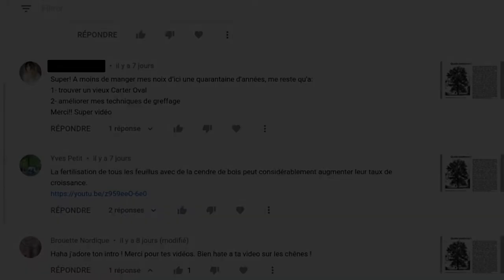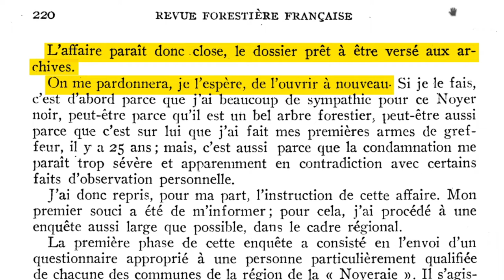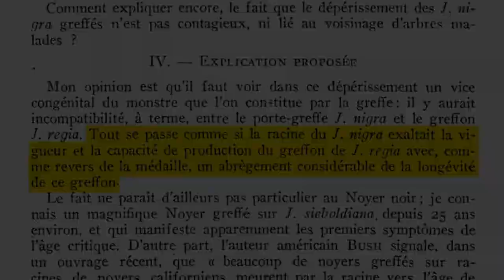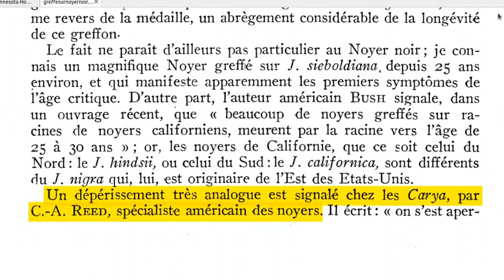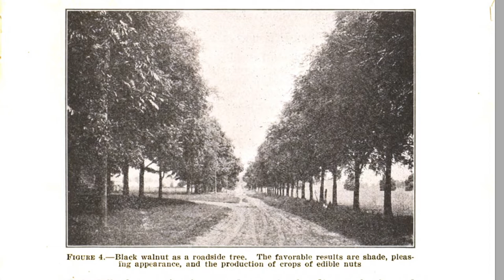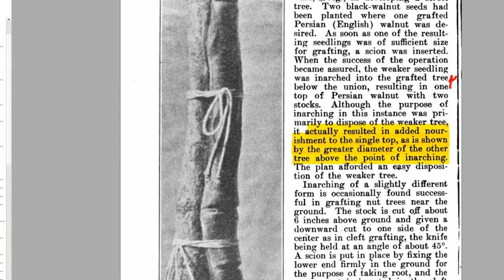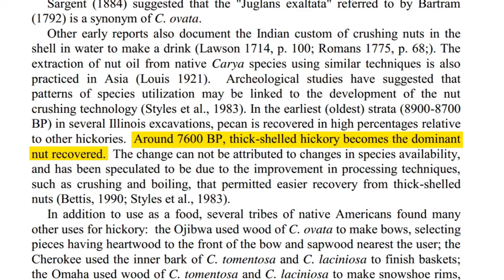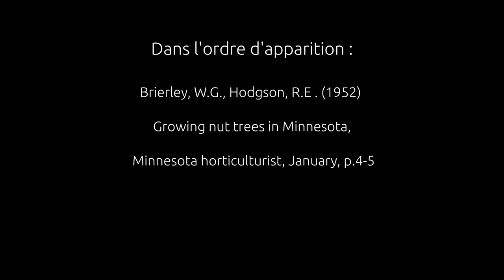P.P#5 Les caryers (La greffe)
Une courte vidéo pour faire suite à la première où la question de la greffe est abordée plus en détails.

Garavel, L. (1954), Enquête sur le comportement du noyer noir d’Amérique en tant que porte-greffe des variétés de noyers indigènes, Revue forestière française, avril no.4, p.217-225

Brierley, W.G., Hodgson, R.E . (1952) Growing nut trees in Minnesota, Minnesota horticulturist, January, p.4-5

Matton, W.R., Reed, C.-A., (1933) Black walnut for timber and nuts, Famer Bulletin, no. 1392,

Reed, C.-A, (1926), Nut-tree propagation, Famer Bulletin, no. 1501

Bouzaïen, G., Albouchi, A., Rejeb, H., Laamour, A., Ammari, Y., (2011) Raccourcissement de la période d’entrée en production du pacanier par la recherche des techniques de greffage adéquates,
Annales de l’INRGREF (2011), 15, Numéro spécial, 15-25

Mehta, G., Kumar, R., Wali, V.K., Sharma,A., Mehta, S.K., Bhat,A., Lal, M. (2018) Economics of Different Grafting Methods on Pecan Nut (Carya illinoensis Wangenh) under Intermediate Agro Climatic conditions of Jammu and Kashmir,
International Journal of Current Microbiology and Applied Sciences
ISSN: 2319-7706 Volume 7 Number 08

Grauke, L. J. (2003) Hickories, dans :  Fulbright, D., Nut Tree Culture in North America. Vol. 1.  Chapter 6. pp 117-166., Northern Nut Growers Assoc.,